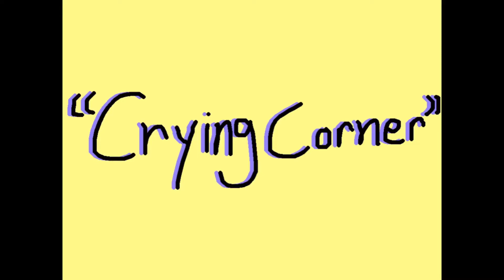Crying Corner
This is a stop motion video I made for a recent school project, I hope you enjoy it! :D